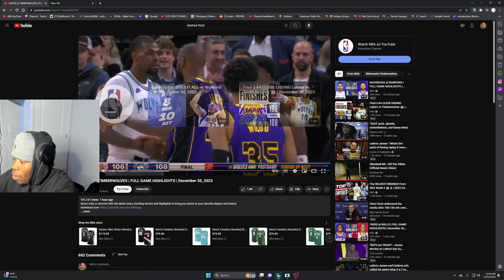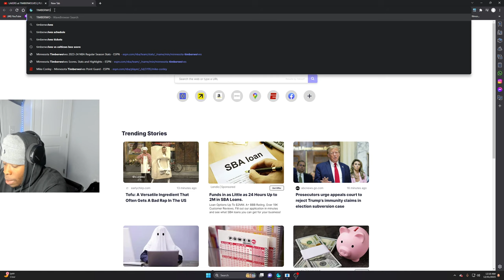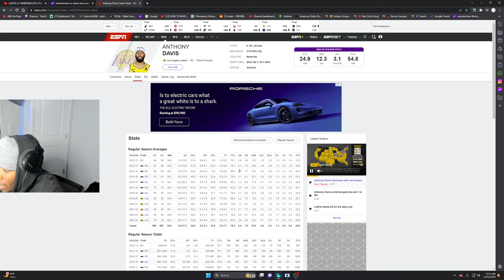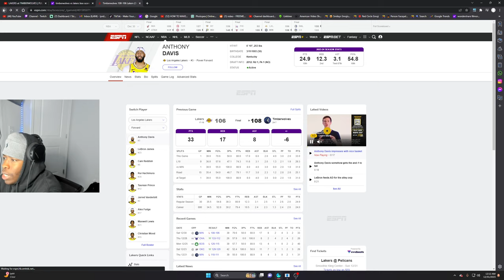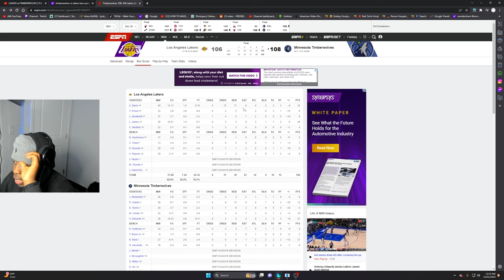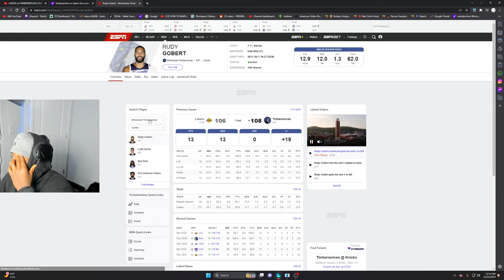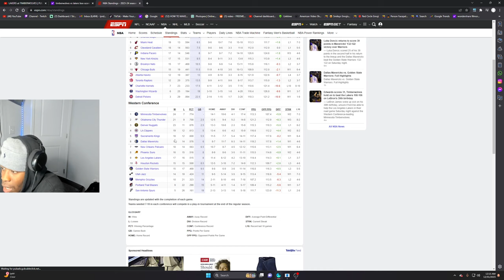ARE *TIMBERWOLVES* *CONTENDERS* | *TIMBERWOLVES* VS *LAKERS* *REACTION* 2023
reaction channel
reacting channel
reaction videos
reacting to videos
NBA
nba reactions
nba basketball